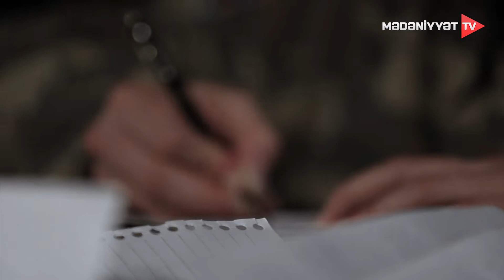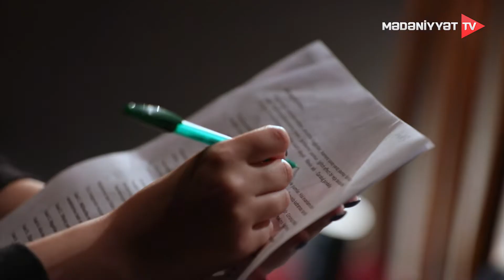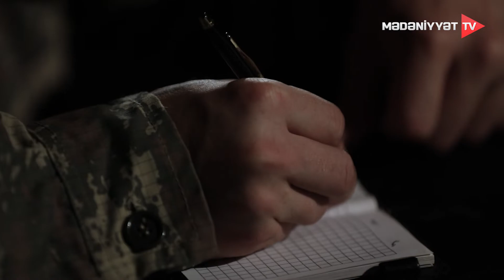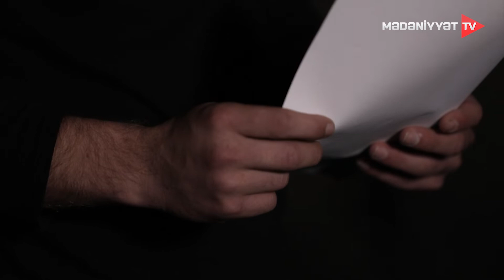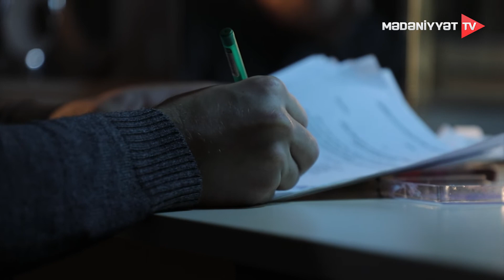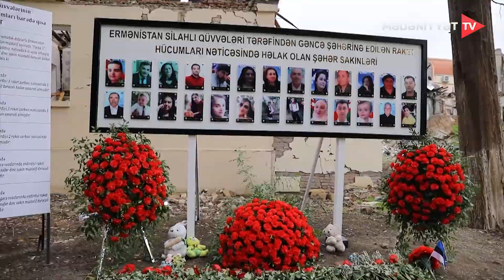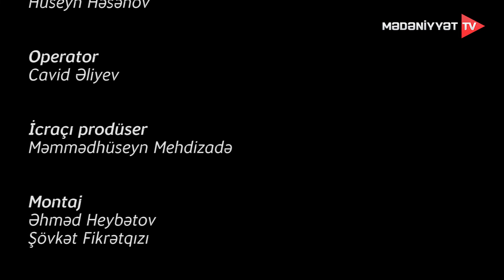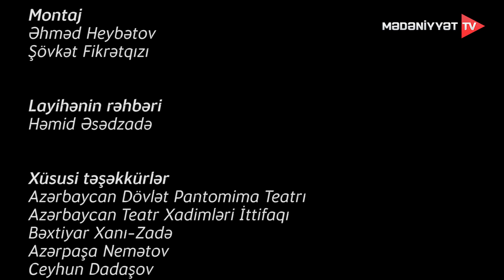Sənədli film "Qarabağ gündəliyi"